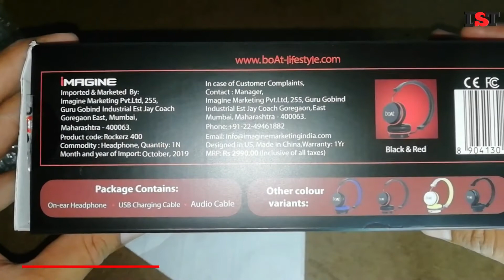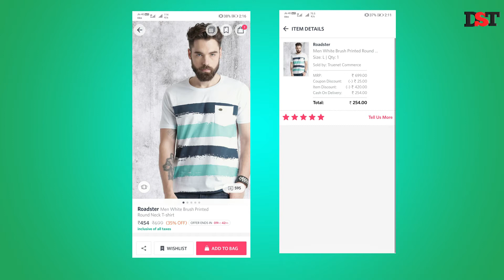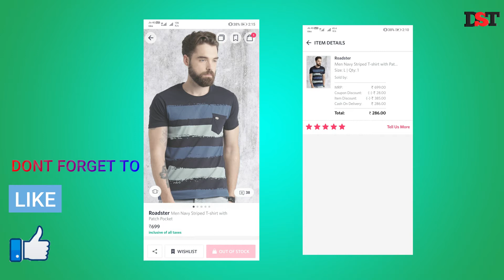Sales day Vs Normal days Shopping | Telugu shopping tips || by Dhathri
hai everyone. !!
In this video i was explained about.
Sales day and normal days shopping and product prices with proofs ...
And best trusted and normal price and best quality products in sales that u can buy .
if you missed my shoppingtips videos please watch now

For more INFO...